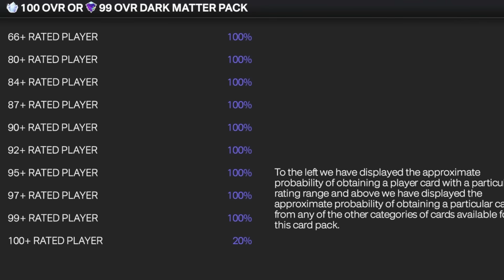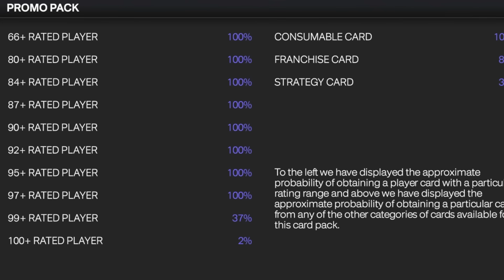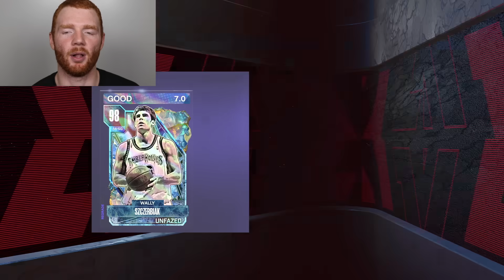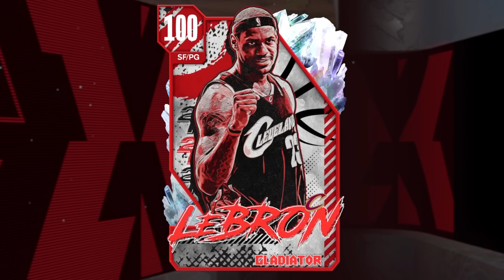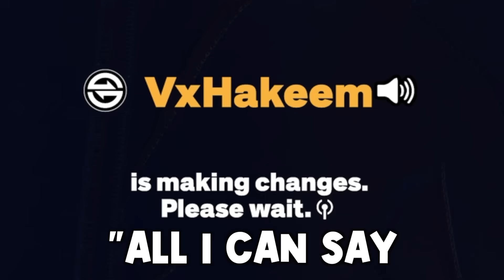I Pulled Multiple 100 OVERALLS!! Guaranteed 100 Overall or Dark Matter Packs!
I pulled multiple 100 Overalls out of these super expensive 100 Overall or Dark Matter packs!

These packs cost 199,000 VC each making them the most expensive pack in NBA 2K24 but they may have been worth it for me!